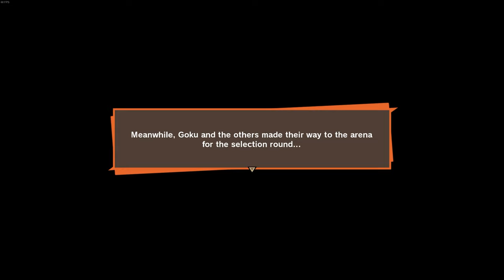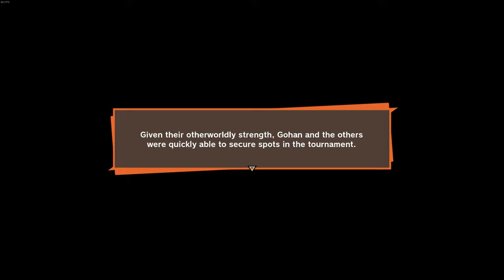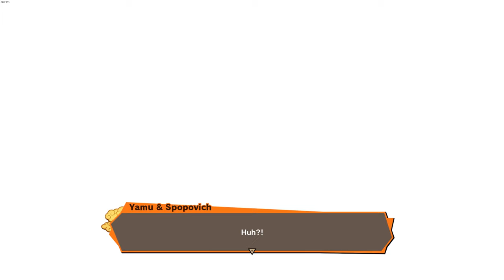The World Tournament | Dragon Ball Z: Kakarot Part #25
Game: Dragon Ball Z: Kakarot/ Steam / PC
Let's Play Dragon Ball Z: Kakarot
Category: gameplay / Walkthrough / Playthrough / Lets Play
Genre: Fighting / Action / Story driven / Open World
Developer: CyberConnect2 Co. Ltd.
Publisher: BANDAI NAMCO Entertainment

Story in this episode:
The Evil Wizard Babidis Machinations
The World Tournament Begins!
In Hot Pursuit
Majin Revival Imminent

Sub Stories:
Far Beyond Frieza
Teachings for Tomorrow